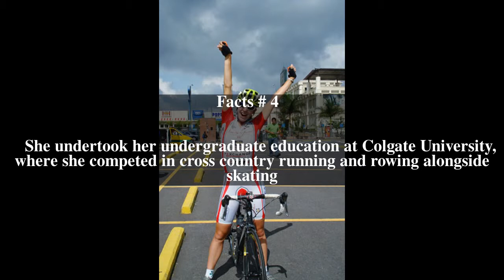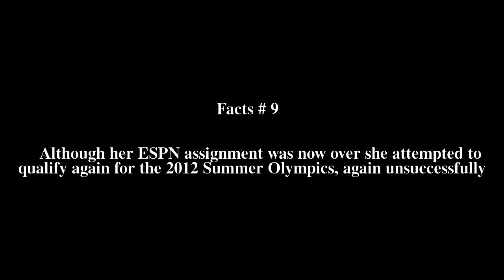Kathryn Bertine Top # 11 Facts